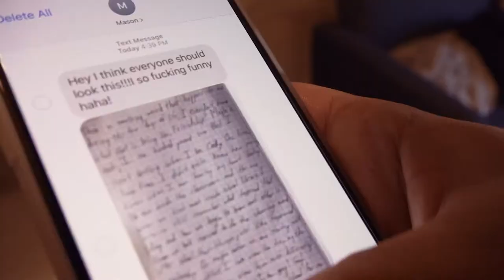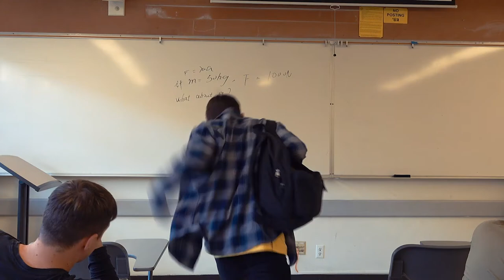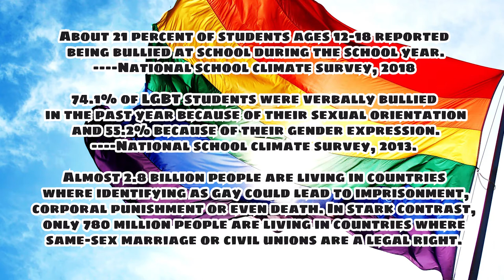Rainbow-short student film by Anthony sun(2019)- film application(accept by SVA, EMERSON, Wesleyan)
This is the version of at least five-minute application film for Art Center College of design
In the film Rainbow, I put personal experience from coming out to the schoolmates as gay during my high school life period and questioning the right way to lead the coming out issues for someone who is afraid to accept what their true sexuality is, like being gay or lesbian or transgender.

For the story: Jimmy as a young adult from the Christian high school, questions about his sexuality, and get school bullying issues from Mason who pushes Jimmy coming out as gay in the high school, then with the help from Noah and Liam, not afraid to accept his sexuality as gay anymore.

There will have a maximum 5 minutes version with the application for Emerson and Wesleyan:  so I would like to ask some suggestions for editing.

Written, directed, produced and edited by Anthony Sun
Cinematography by Alex (Xiao man) Lee
Cinematography Assistant by Ruilin Luo
Casting
Jiangzi Kim as Logan
Brain Liu as Mike

Music
Heaven from Troye Sivan
Wild from Troye Sivan

Special thanks to all the people, especially Mingmin Wang who supported me with making this film and who always love me no matter based on my sexuality.